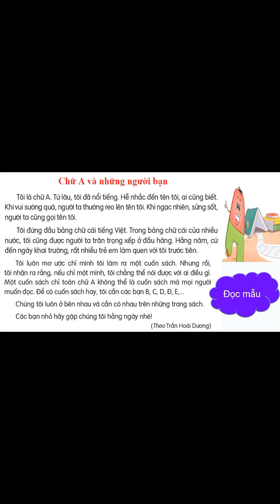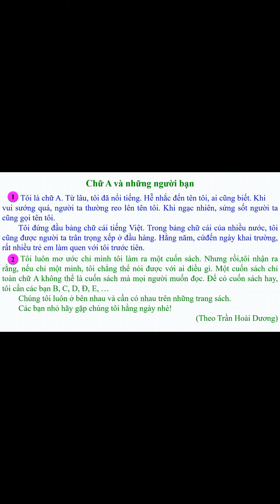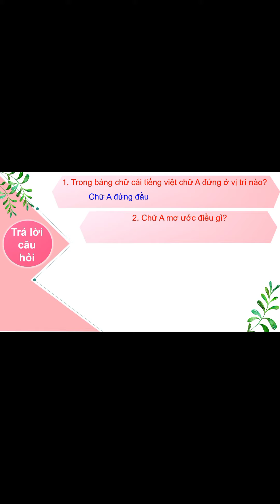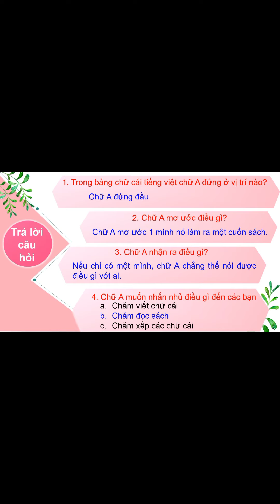Phạm Văn Nông 2A3